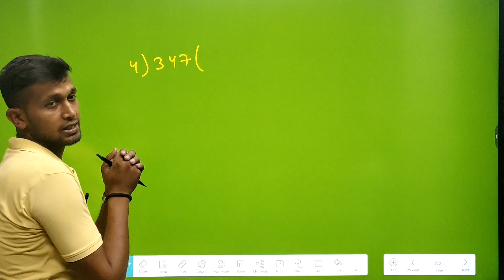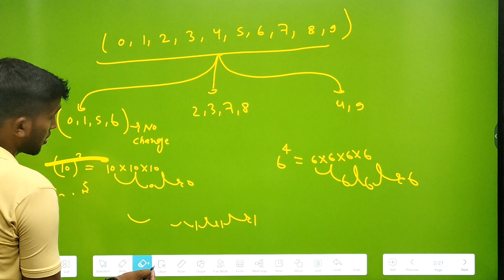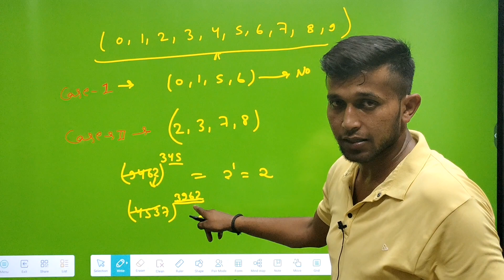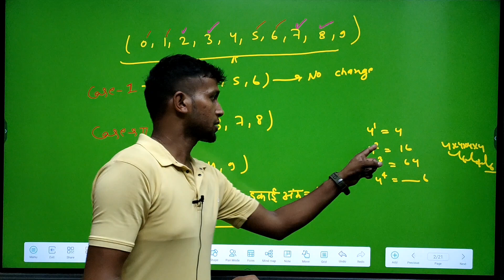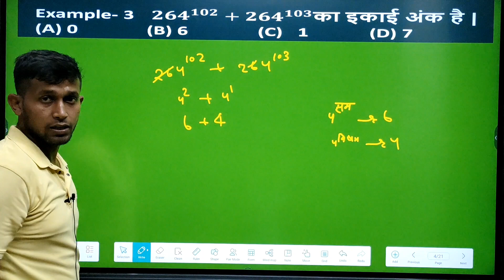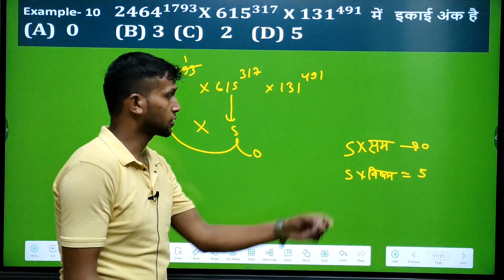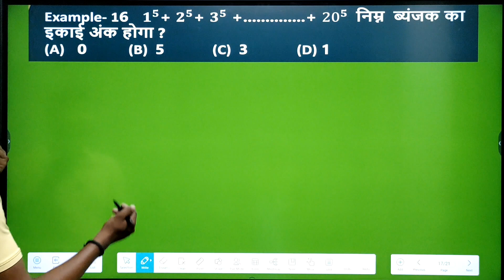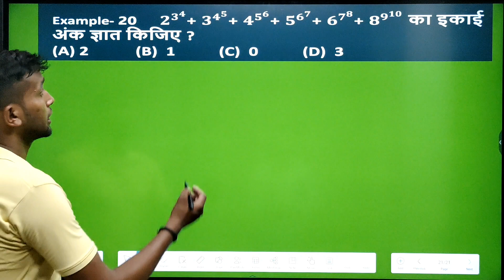class 2 || how to find unit digit number || unit digit rule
fastest trick to find unit digit
number system
how to find the unit digit of any number
unit digit rules
how to find the unit digit
how to find unit digit quickly
how to find units digit